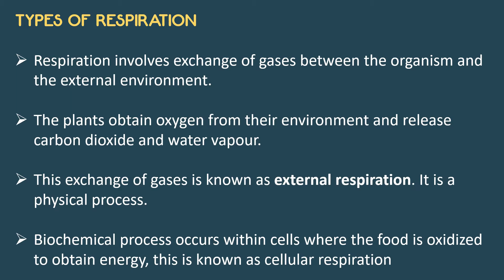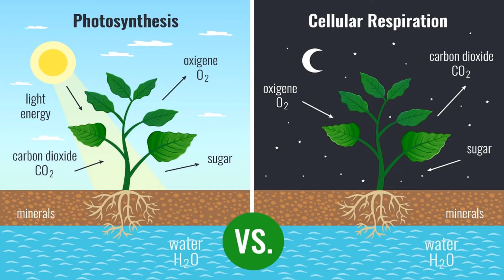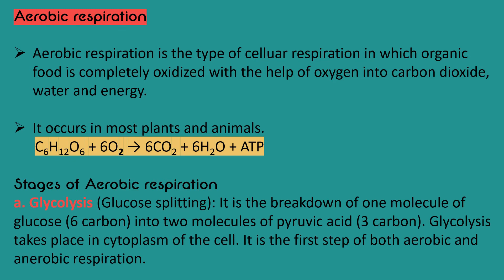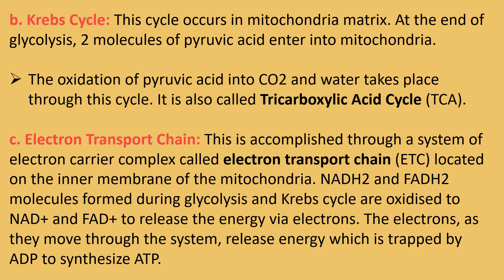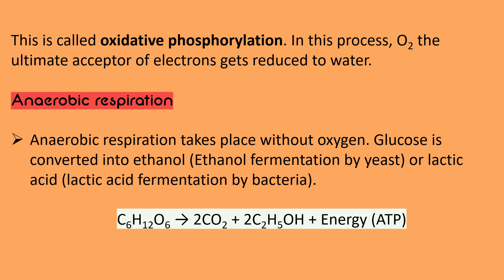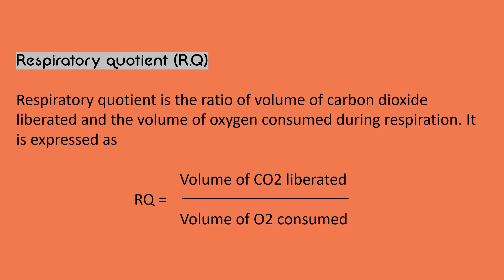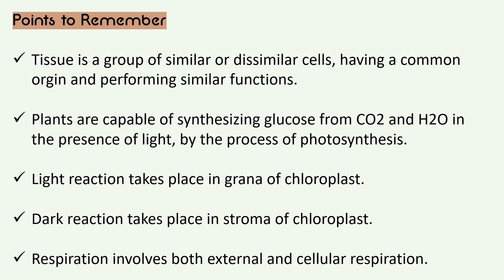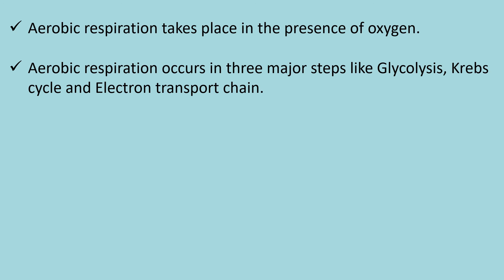Introduction to Types of Respiration | Part-10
Unit -12 | Chapter-1 - Plant anatomy and Plant physiology